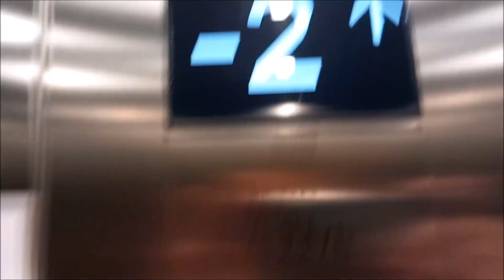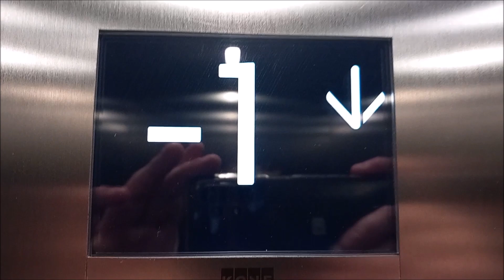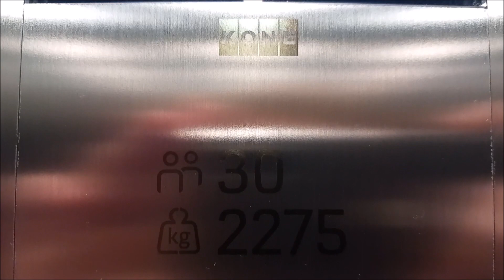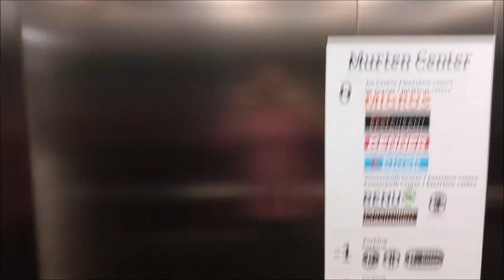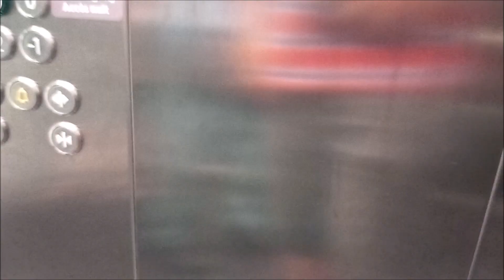Rare white KSS Fixtures ! 4 beaux ascenseurs KONE Monospace MRL de 2020, Migros Murten Center, Morat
Constructeur : KONE

Modèle : Monospace MRL avec boutons KSS

Mécanique : à traction électrique MRL gearless avec moteur dans la gaine au-dessus du rez

Type : ascenseurs de personnes à usage public dans un centre commercial.

Ces ascenseurs ont été installés en 2020 lors de la rénovation au Centre Commercial Migros Murten Center. Avant ceux-ci, il y avait des ascenseurs plus anciens (deux implantés en duplex). J'ai entendu dire qu'il s'agissait d'ascenseurs AS Ascenseurs qui datait de 2007 (ce qui m'étonne car les anciens ascenseurs auraient été remplacés après seulement 13 ans). Si quelqu'un a connu les anciens ascenseurs de la Migros MM Murten Center à Morat, merci de me le dire en commentaire :)

Vidéo filmée par moi en juin 2023 accompagné par Elevator Exploration